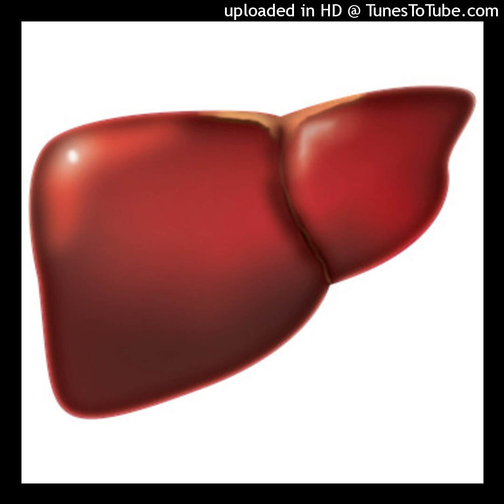PLANTE de un imens ajutor în HEPATITĂ virală – sprijină tratamentul alopat clasic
PLANTE de un imens ajutor în HEPATITĂ virală – sprijină tratamentul alopat clasic şi completează lipsurile acestuia
Hepatitele virale reprezintă un grup de afecţiuni caracterizate prin alterarea funcţiei hepatice, ca urmare a multiplicării unor virusuri în celulele acestuia.
Îndeosebi hepatita de tip B și hepatita de tip C sunt extrem de greu de tratat, având consecinţe asupra sănătăţii, pe termen mediu şi lung, extrem de grave.
În acest context, medicina naturistă este de un real ajutor, întrucât sprijină tratamentul alopat clasic şi, foarte important, completează adesea lipsurile acestuia.
Le veți afla dacă vă abonați, apreciați materialul și distribuiți canalul! Nu uitați să vă îngrijiți de sănătatea voastră dragilor! Un prim pas este spălarea temeinică pe mâini înainte de fiecare masă, consumul alimentelor sănătoase, mișcarea, socializarea, dezlegarea de cuvinte încrucișarte, mici calcule matematice.. și nu în ultimul rând, consultul medical! Respectați aceste sfaturi și nu veți regreta! Multă sănătate! Sursă articol